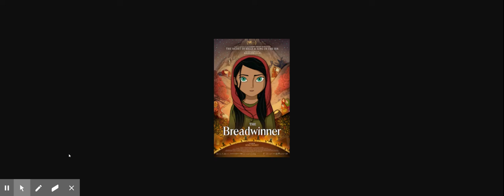The Breadwinner - Chapter 5